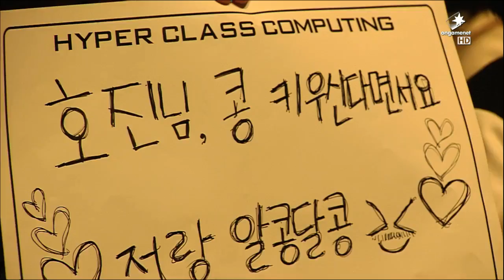Jin Air Green Wings vs GE Tigers Game 2, LCK Spring 2015 W8D3, JAG vs GET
If you'd like to see VODs from other tournaments, make sure to leave your requests below.